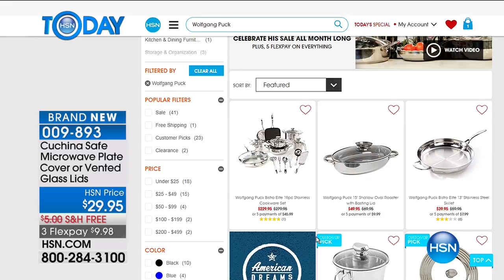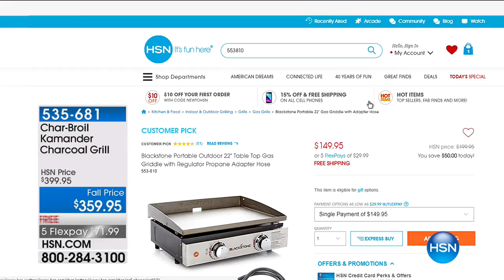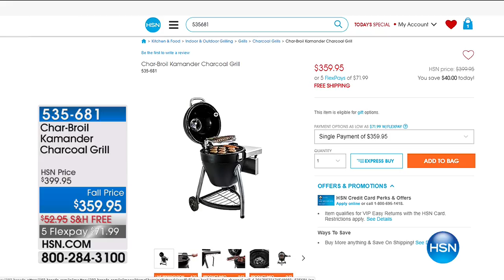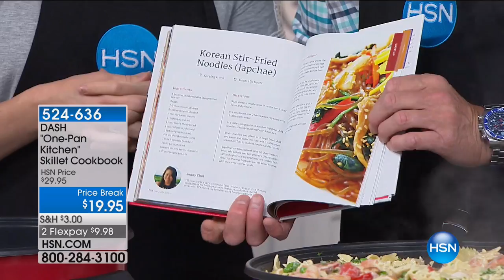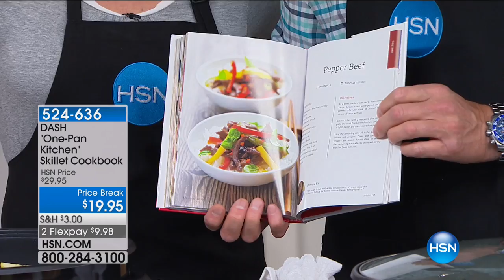HSN | HSN Today: Kitchen Solutions featuring Elite 08.28.2017 - 07 AM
Discover everything essential in the kitchen, stocked kitchen, and right tools for the culinary job. Elite brand designed to make cooking simple you can spend less time in the kitchen but not sacrifice taste, providing over 30 years of experience, brands with the latest cooking innovations from Elite making it simple for entertain and eats.